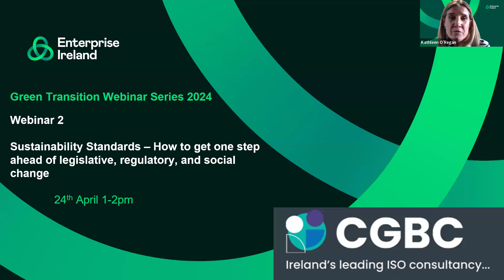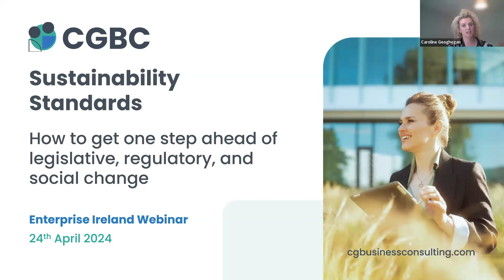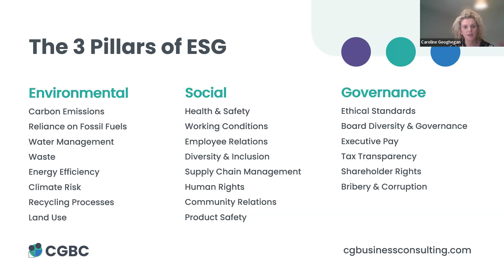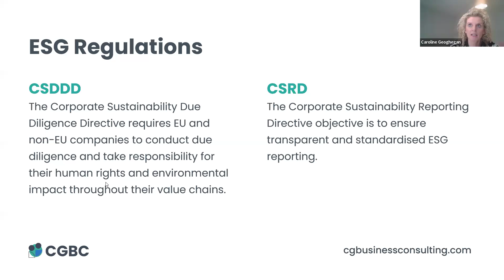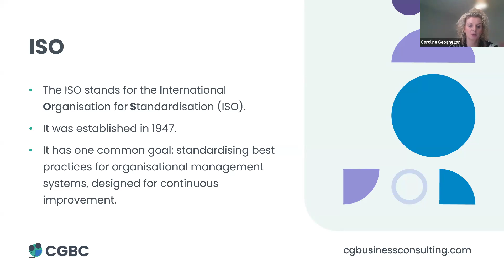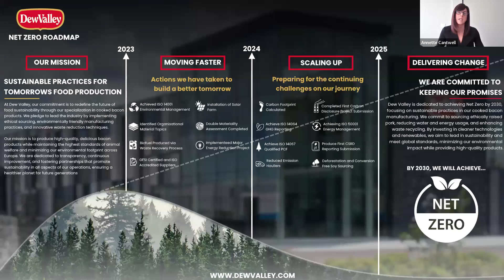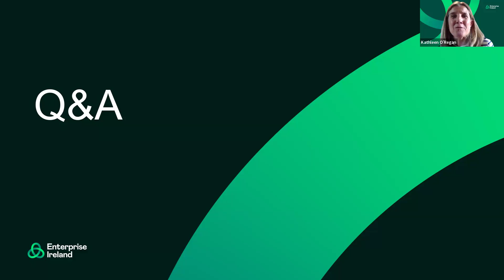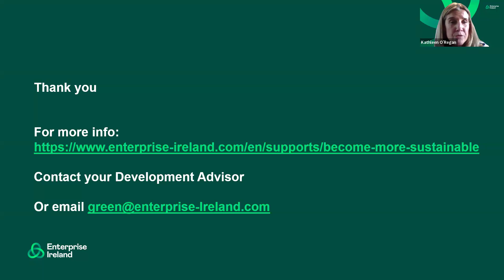Sustainability Standards - How to get one step ahead of legislative, regulatory, and social change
This webinar will discuss sustainability standards, the key tools that enable companies to demonstrate the commitment, transparency, and credible business practices to help achieve your sustainability goals.